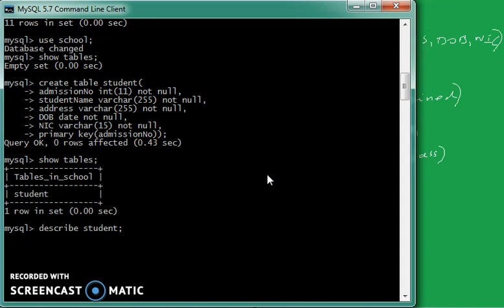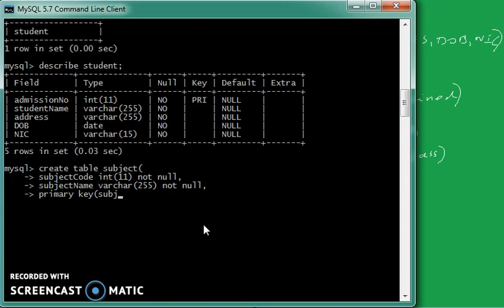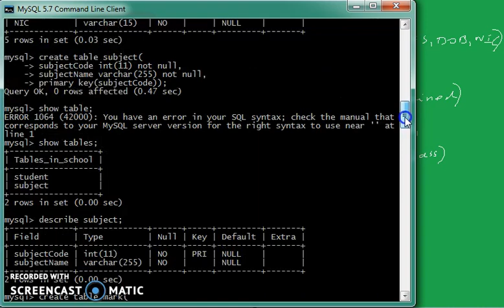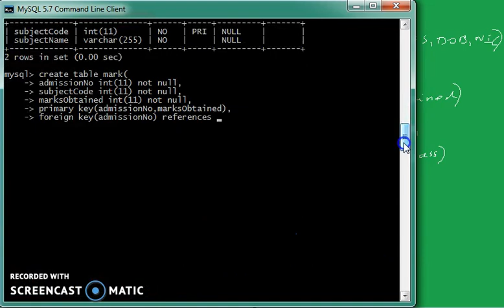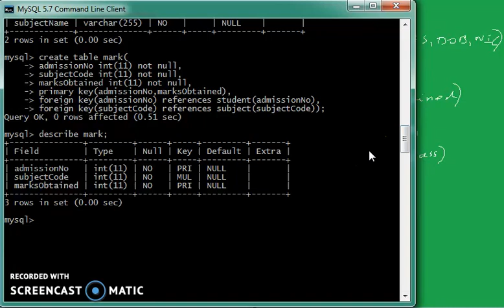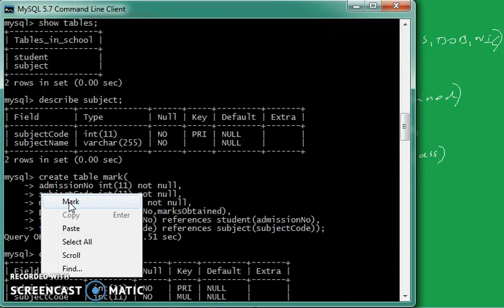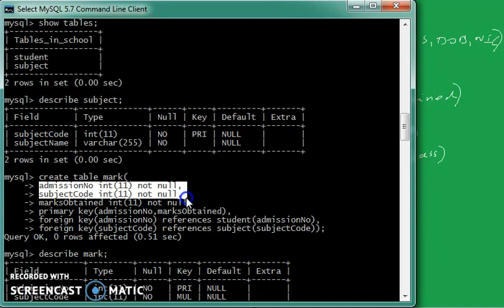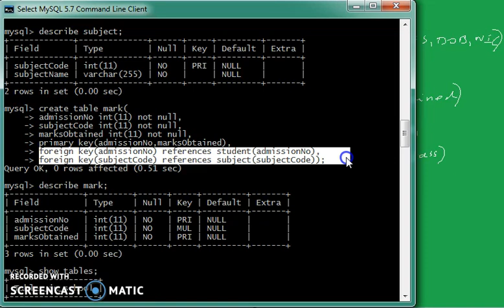AL 2011 ICT MCQ 24 26 PART02 (සිංහලෙන්)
AL 2011 ICT MCQ 24 26 PART02

consist : MySQL commands